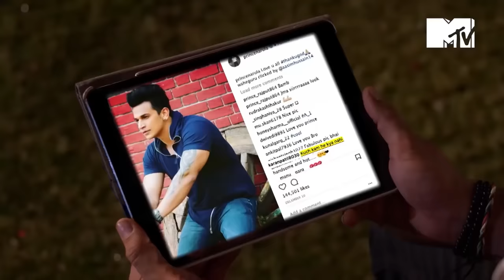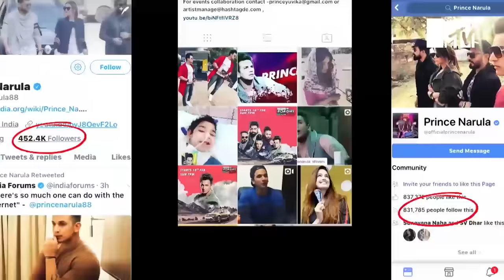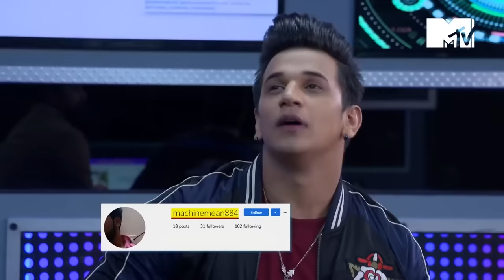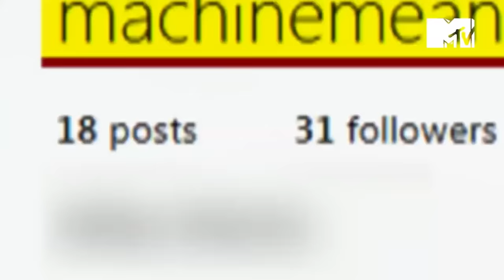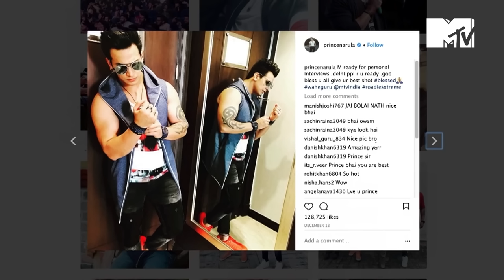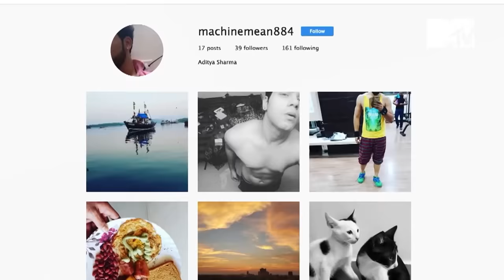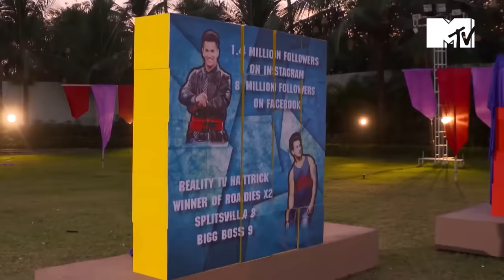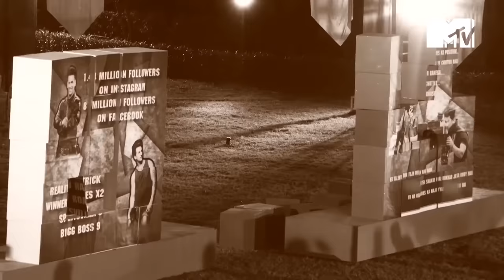Prince Narula का पाला पड़ा एक अड़ियल Troll से! | Troll Police | Episode 7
Prince Narula Is Infuriated After Reading Some Of The Derogatory Comments Made By His Biggest Troll. He Decides To Give Him A Taste His Own Medicine By Challenging Him To A Task. Can The Troll Stand Up To Prince's Challenge And Do The Task? Watch Now To Find Out.

Ever been bullied on social media? Scrutinising and criticising your every move, cyber-bullies can leave you scarred for life. Hidden behind the anonymity of the Internet, the Troll Army has been getting bigger and bolder. But not anymore! MTV Troll Police is here to unmask the cowardly trolls and bring them face to face with the celebrities who they have mercilessly trolled. It's time to face the music, it's time for the deadly face-off!